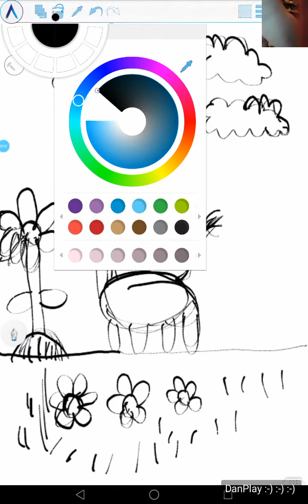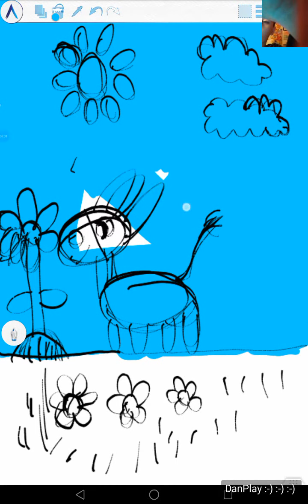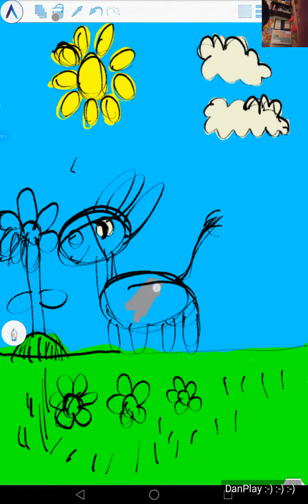РИСУНОК ОСЛИК НЮХАЕТ ЦВЕТОК THE DRAWING THE BURRO SMELLS THE FLOWER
ПРИВЕТ !!! Я УЧУСЬ РИСОВАТЬ НА ПЛАНШЕТЕ )))
Музыка Ladron De Mi Cerebro-1050 Patricio Rey Y Sus Redonditos de Ricota